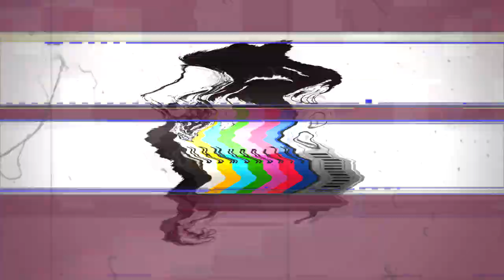BTNH - Deep In My Eyes (Bizzy Solo)